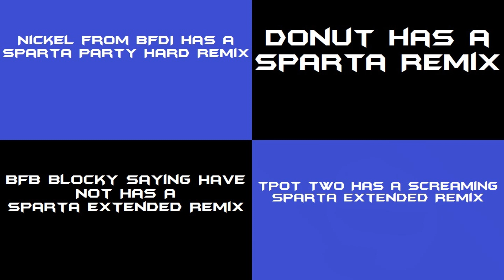(PLEASE DON'T BLOCK THIS) Sparta Remix Side by Side 208 (Jeo Vasquez Style)